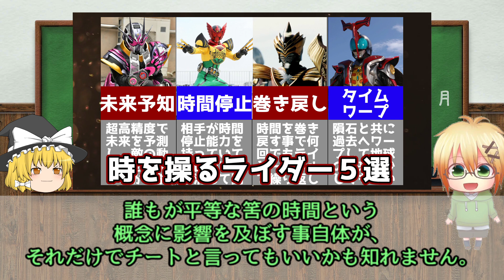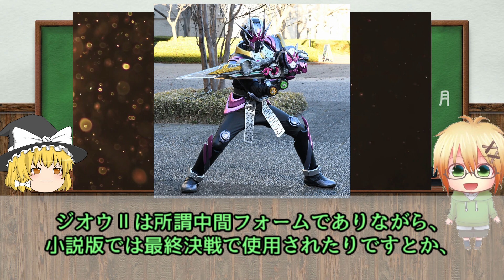【ゆっくり解説】チート級！？最強！？時を操る仮面ライダー５選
今回は時間に関する能力を持った平成ライダーを厳選して５人紹介したいと思います。
時を操る、それだけで強いですよね…。